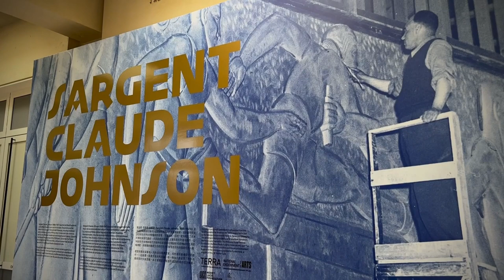SARGENT CLAUDE JOHNSON AT THE HUNTINGTON LIBRARY